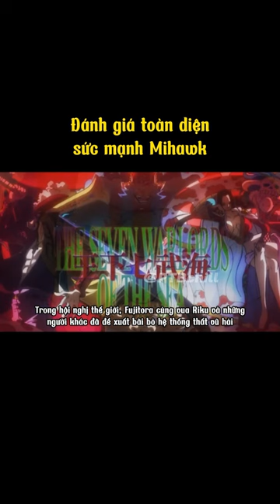Đánh giá toàn diện sức mạnh Mihawk